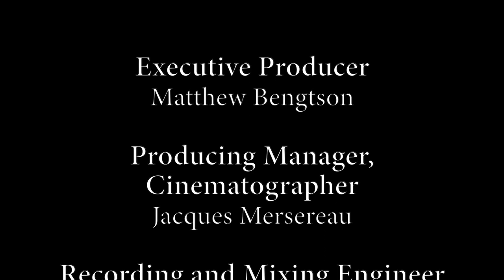Arthur Greene performs Chopin's Mazurka op. 41, no. 2 in B major